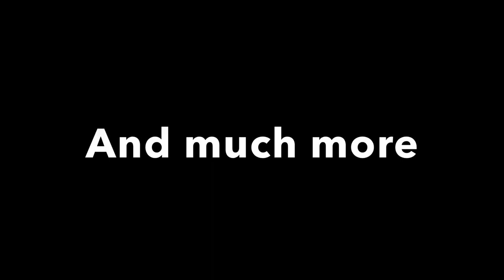Zedderverse #5: Branston Academy: First Class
I read the fifth story of the Zedderverse